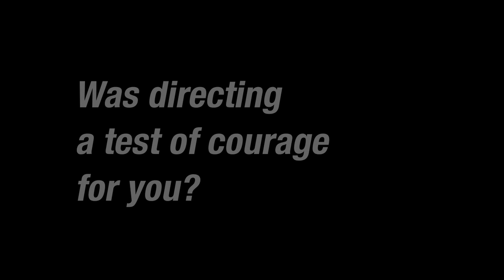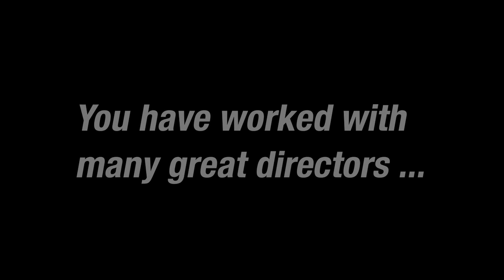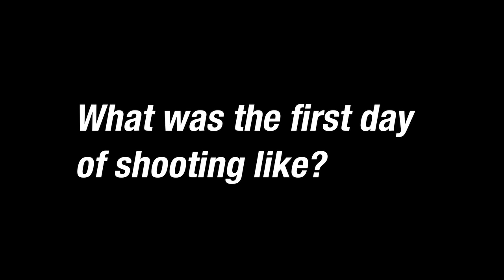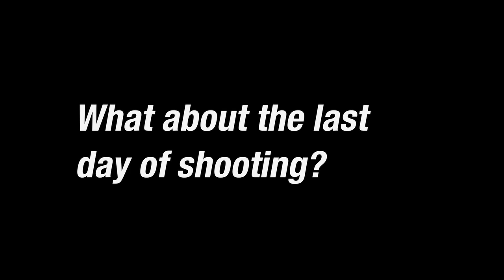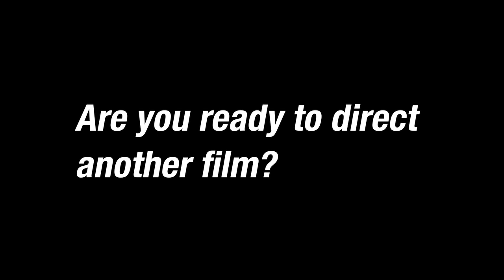Interview Simon Baker – BREATH at Zurich Film Festival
13th Zurich Film Festival 2017